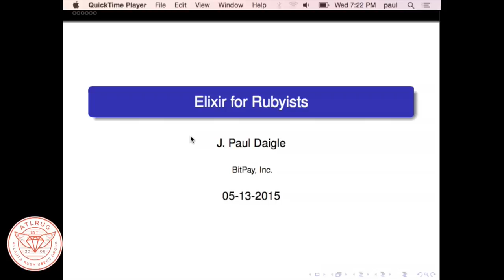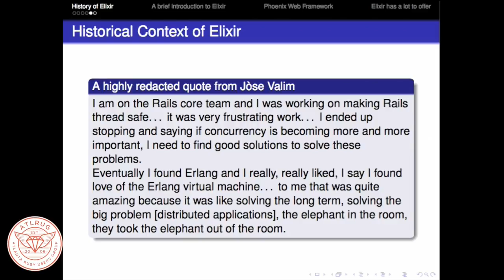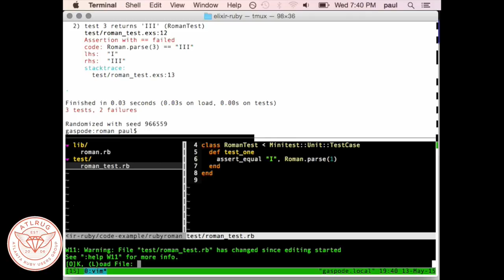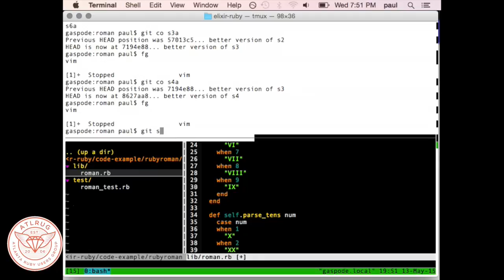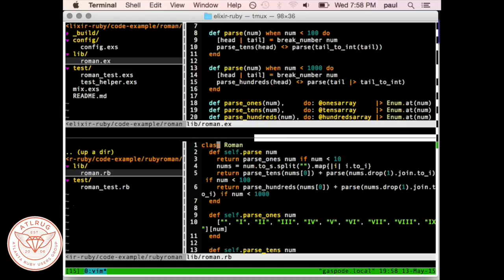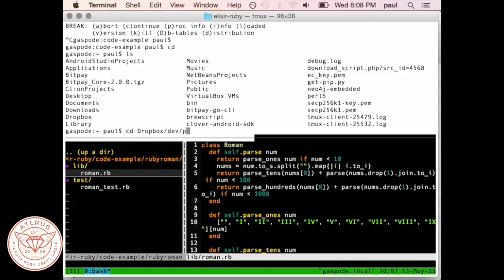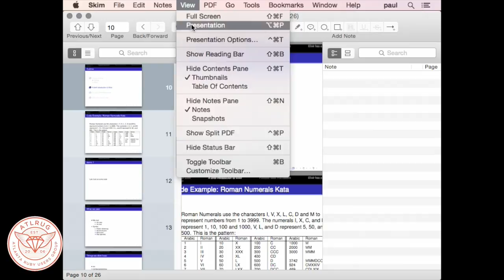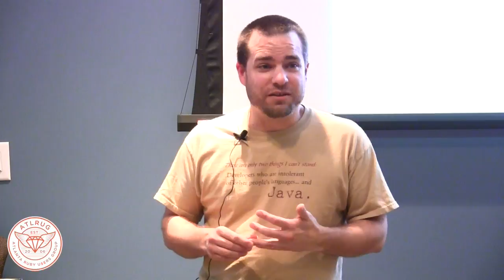Elixir for Rubyists with J Paul Daigle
An introduction to Elixir, its roots in Erlang, and the Phoenix Web Framework. Elxir has a lot to offer in that it solves a lot of problems that the Ruby language and Ruby on Rails framework have.

Paul is a regular contributor to the Atlanta Ruby community, works as an integrations developer at BitPay, Inc., bringing bitcoin transactions to more businesses. You can learn more about his latest activities

This video was recorded at the May, 2015, meeting of the Atlanta Ruby Users’ Group.